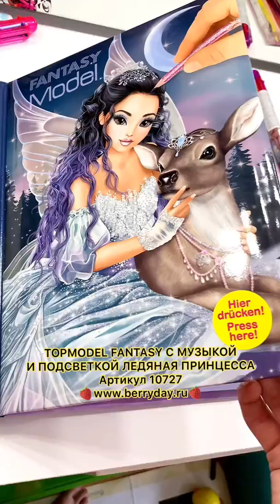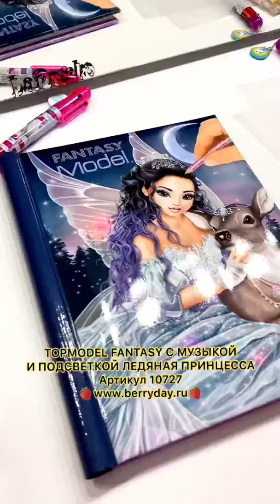АЛЬБОМ ДЛЯ РАСКРАШИВАНИЯ TOPMODEL FANTASY С МУЗЫКОЙ И ПОДСВЕТКОЙ ЛЕДЯНАЯ ПРИНЦЕССА - 10727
Альбом для раскрашивания формата А4 в твердой обложке с изображением Ледяной принцессы с олененком. На обложке имеется кнопка, нажав на которую, крылышки и платье принцессы начинают светиться и играет приятная мелодия. Нажав на кнопку еще раз, мелодия и подсветка выключаются.
Внутри альбома множество страниц с изображением принцессы и ее волшебных друзей для раскрашивания, несколько цветных страниц для вдохновения, и подсказки, как можно раскрасить наряд для принцессы.
Данный альбом будет идеальным новогодним подарком для девочки.